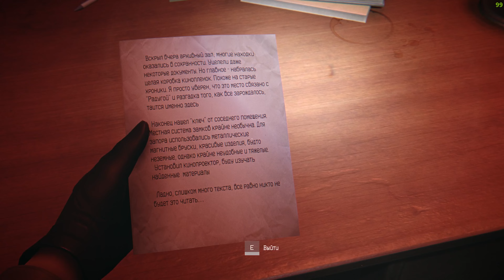НИВА ПОЕХАЛА! ВЫБИРАЕМСЯ ИЗ ЖУТКОГО МЕСТА (HAIL TO THE RAINBOW №2)